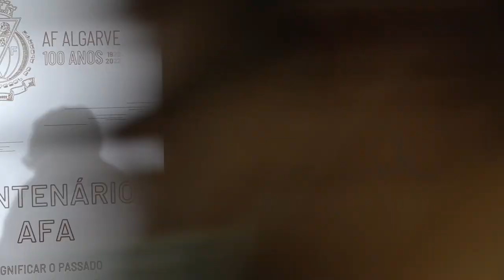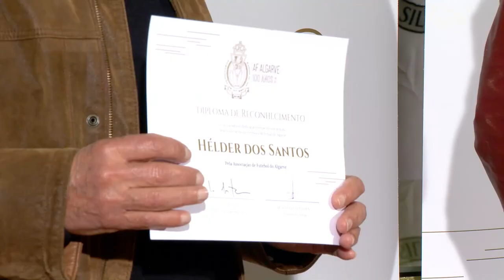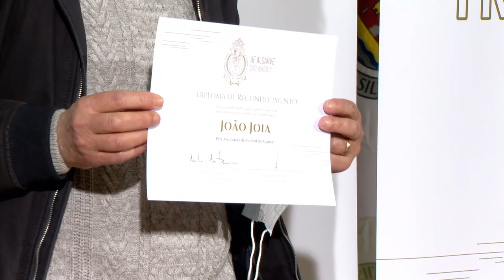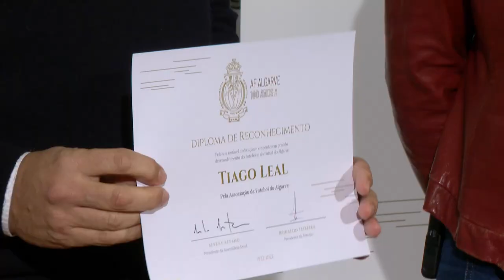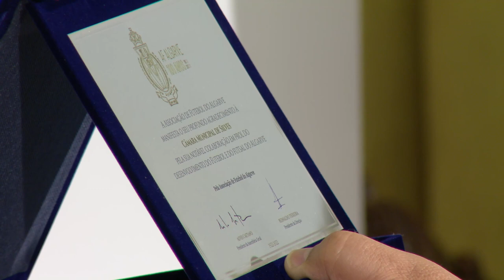Programa do Centenário AF Algarve | Silves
Programa concelhio realizado a 10 de janeiro de 2022 no âmbito das celebrações do Centenário da Associação de Futebol do Algarve.

Intervenientes na tertúlia:
Rosa Palma, Presidente da Câmara Municipal de Silves;
Carlos Placa, Presidente do Silves Futebol Clube;
Carlos Fernando Serol, Presidente Clube de Futebol “Os Armacenenses”;
Hélder Braz, Presidente União Desportiva Messinense;
José Ribeiro, Presidente Associação Desportiva de Tunes;
Reinaldo Teixeira, Presidente AF Algarve.

Tributos:
Hélder Braz, Hélder dos Santos, Henrique Viegas, João Bernardo, João Joia, José Araújo, Luís Fernandes, Tiago Leal

Local:
Auditório Municipal de Silves.

Moderador:
Carlos Cabral, Total FM.